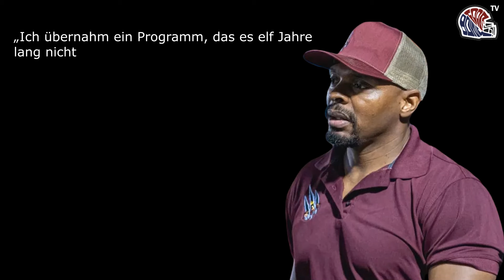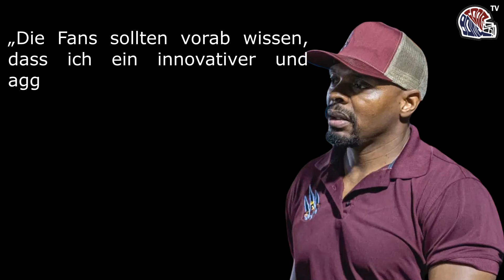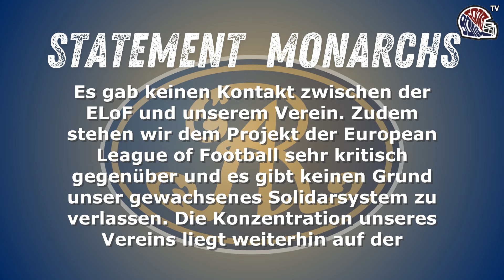Foot Bowl Newszone (27.09.2024)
In der ersten Folge der Foot Bowl Newszone haben wir einige Kracher-Themen und einige Gute Gäste, wie Sea Devils HC Fatah, den neuen Madrid Bravos HC und ifm Razorback WR Michel Mayer.